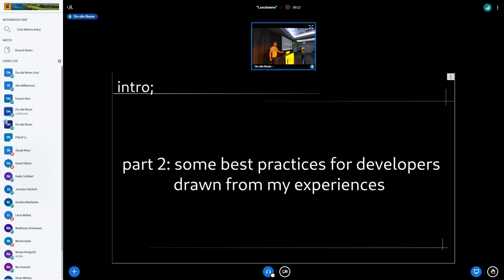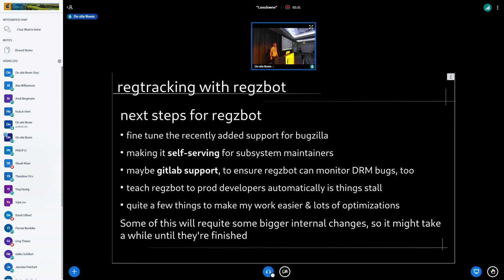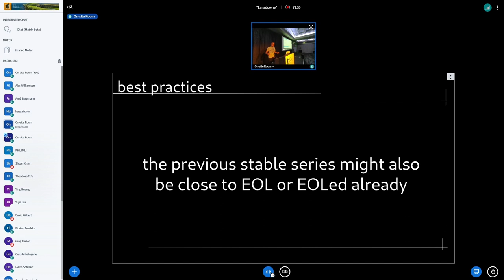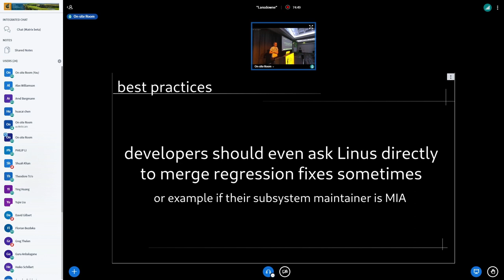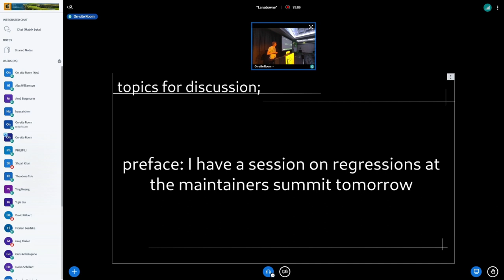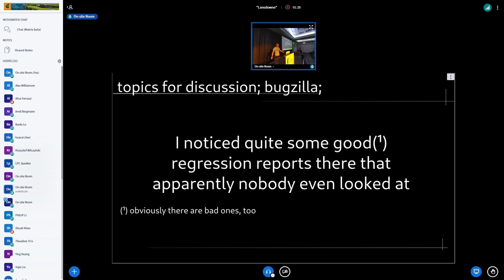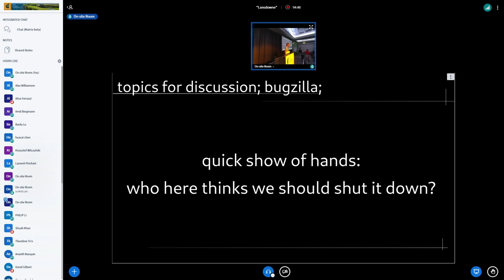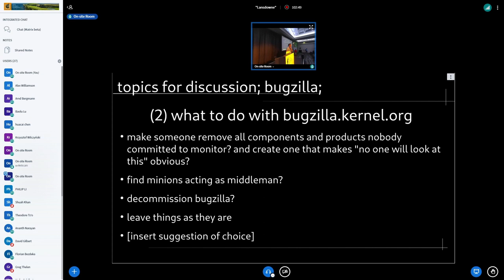Regression tracking & fixing: current state, problems, and next steps - Thorsten Leemhuis